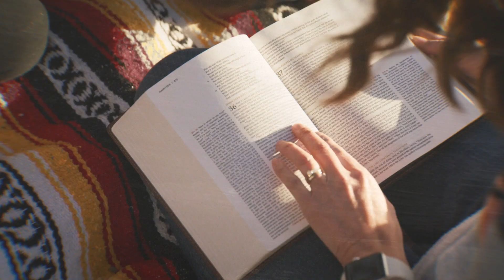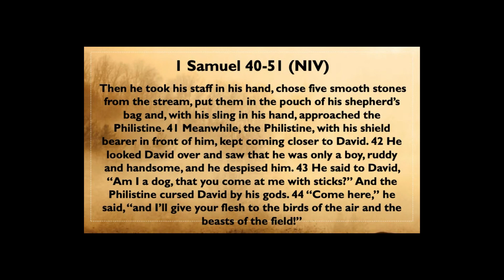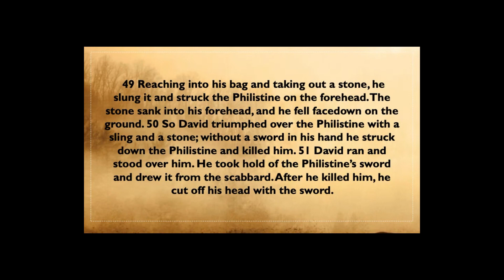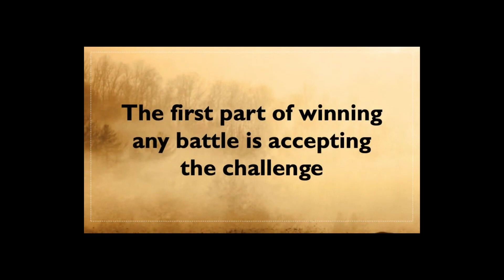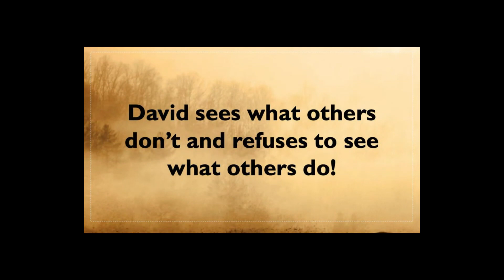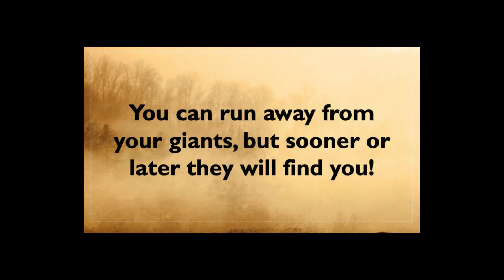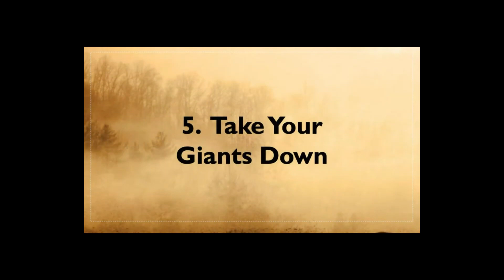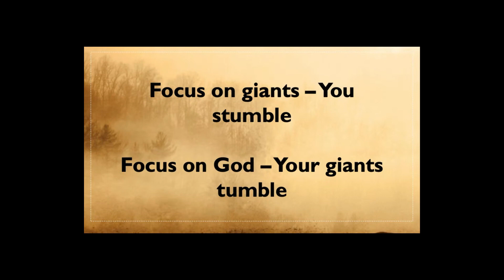Facing Giants (Cameron Veazey) 07.302023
Welcome to HFA's Sunday Church service.  We are so excited that you chose to spend some time with us today!  We pray that Jesus would speak to you today, comfort you and bring you peace.  Watch as Pastor Cameron Veazey shares his word “Facing Giants.”